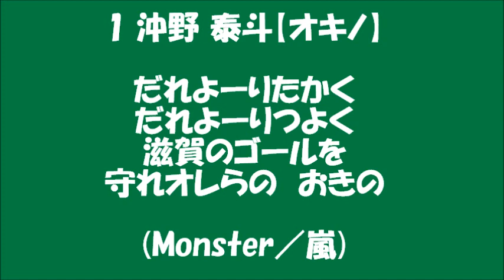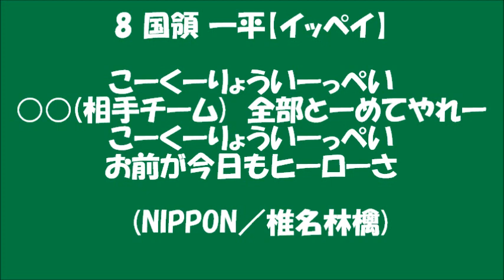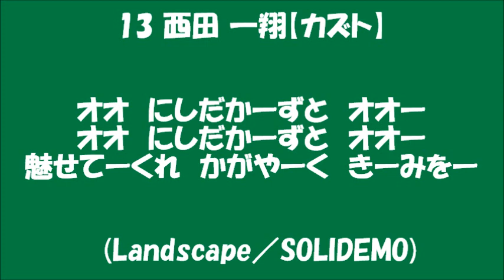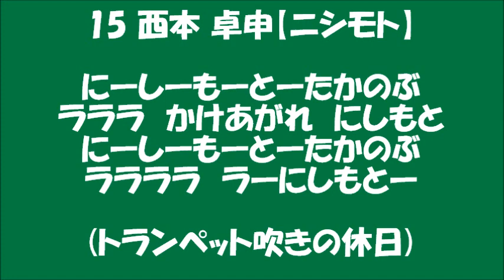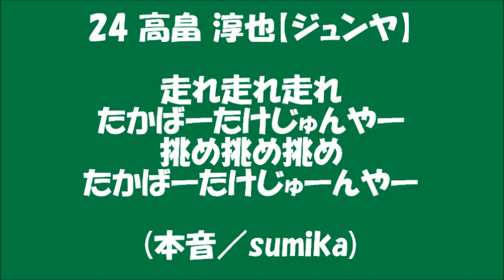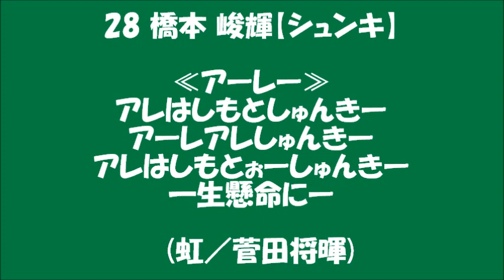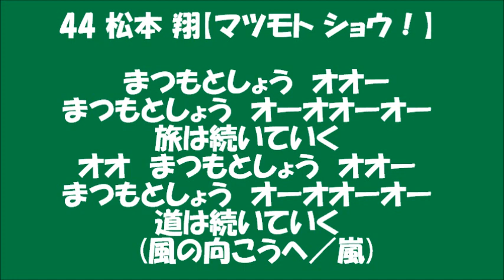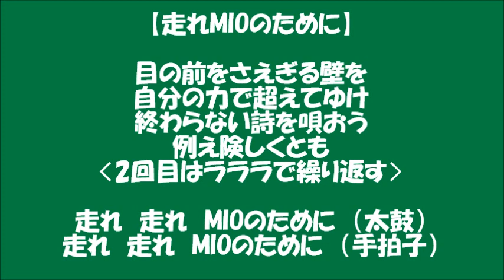MIOびわこ滋賀2021新加入選手チャント +α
JFLに所属するMIOびわこ滋賀の2021年新加入選手のチャントです
最後に新チームチャントも一つ追加

1番沖野泰斗選手、5番村上巧選手、9番山内達朗選手、13番西田一翔選手、15西本卓申選手、
16番小口大司選手、18番朴利基選手、20番宋峻秀選手、24番高畠淳也選手、
28番橋本峻輝選手、32番片山紳選手、33番佐藤玲那也選手、44番松本翔選手

8番国領一平選手については2015年に在籍した時のチャントを使用します